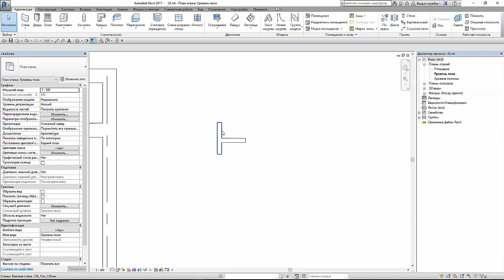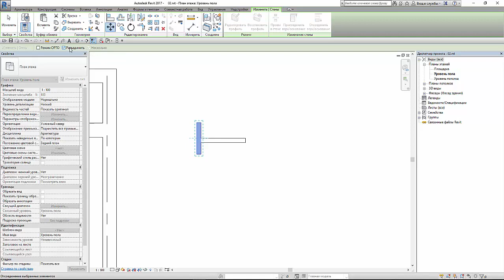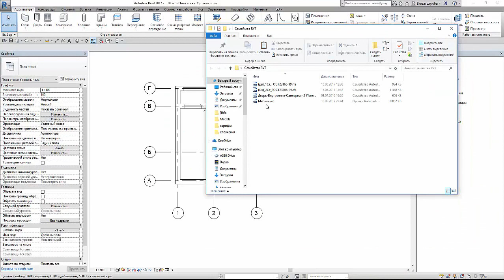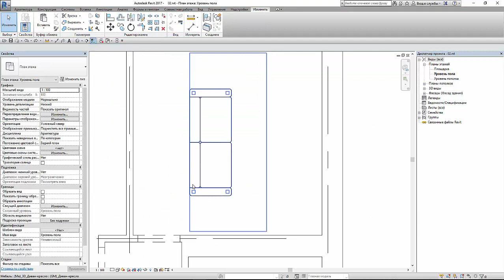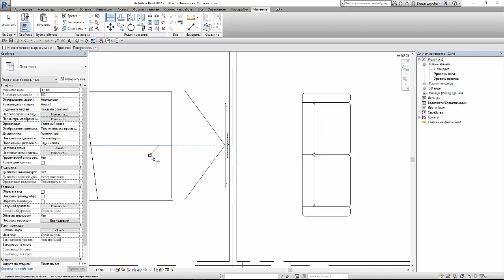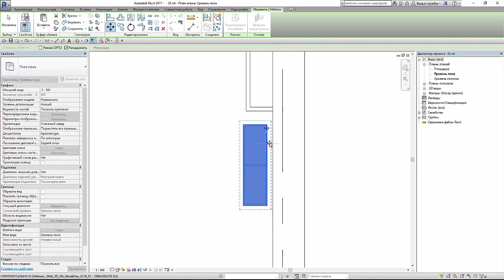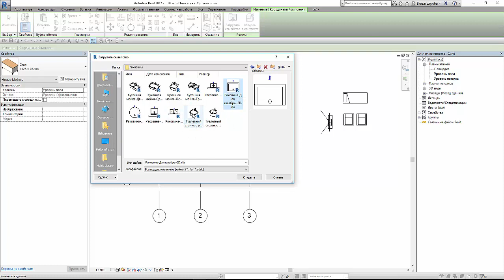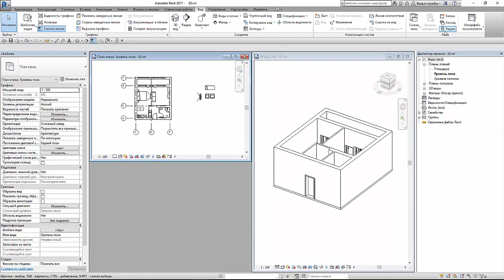Урок Revit — Инструменты редактирования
На практике нам постоянно приходиться перемещать и изменять созданные элементы. Последний урок вводных видео посвящен инструментам редактирования и их применению в наших будущих проектах.

Дизайн интерьера | Архитектура | 3D-визуализация | Проектирование | Подача проектов